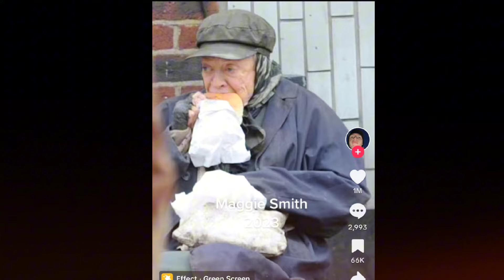Heartbreaking: Maggie Smith aka Professor McGonagall Final Days Before She Died. A tribute